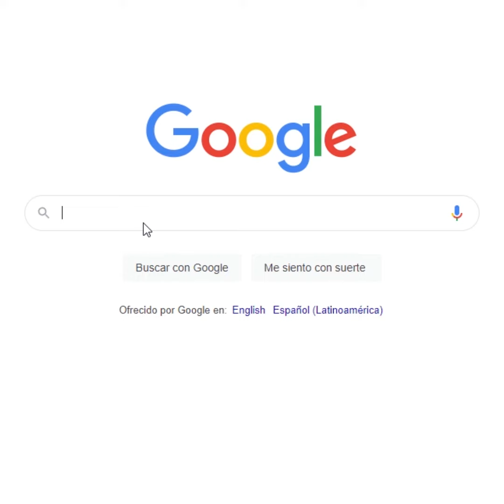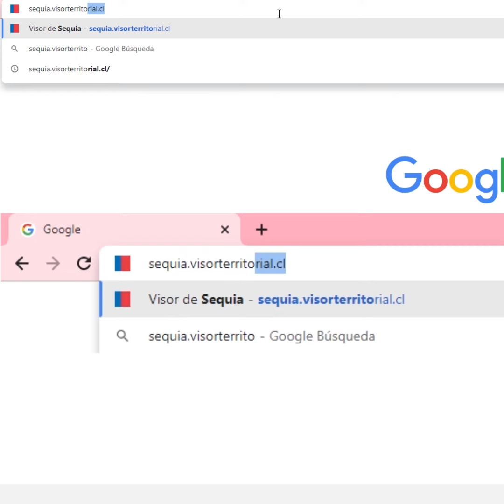Ministerio de Bienes Nacionales presenta plataforma que monitorea la escasez de agua en Chile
La cartera dio a conocer el nuevo Visor Territorial Sequía, sitio web que pone a disposición de los usuarios toda la información hídrica del país con la finalidad de concientizar a la ciudadanía.